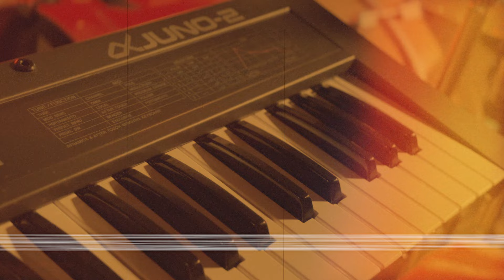TAL-Pha intro by Jim Daneker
Many thanks to @JimDaneker for making and sharing this video. All sounds from TAL-Pha, except the Hi-Freq Perc.

The sound in this intro video was rendered/played by the TAL-Pha synthesizer plug-in using the original MIDI notes and Sysex data recorded with the Alpha Juno 2 hardware and controller.

Here is the original video, which uses the hardware Roland Alpha Juno 2 for all sounds, including the intro. It shows the special features and beautiful sound of this unique underrated synth: